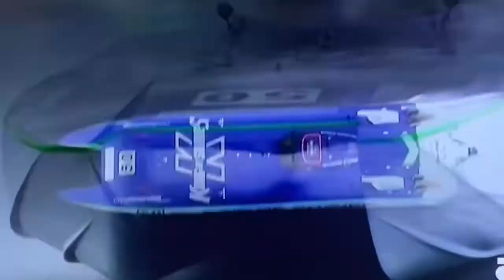King Of Shaves Boat Crash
Credit: Discovery Communications

Plymouth, England, August 5, 2006

Chris Parsonage's challenge in the British Grand Prix ended dramatically in front of his home crowd.

Parsonage and his fellow driver James Sheppard escaped uninjured after their boat King of Shaves rolled over.

It is the sixth year the World Powerboat Championship has been held in Plymouth, attracting a crowd of thousands of spectators.

The restarted race, the fifth of the season, was won by Victory 77.

The British Grand Prix is the fifth race of the season after rounds in Qatar, Spain and Norway.

The King of Shaves now lies ninth out of 10 teams in the league table, headed by reigning champions Spirit of Norway, crewed by Bjorn Rune Gjelsten and Steve Curtis.

Chris Parsonage and James Sheppard and wreckage of King of Shaves
Chris Parsonage said the wash kicked the boat sideways
Speaking after the crash Mr Parsonage, a property developer, said: "We were pushing hard and lying in second, we came in hard and thought we had a chance to get in front.

"But as we turned back out the wash kicked the boat sideways and that was it - we barrel rolled it."